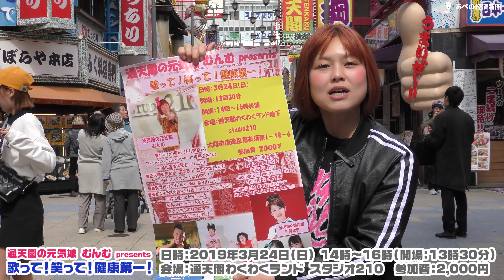通天閣の元気娘 むんむ presents 歌って！笑って！健康第一！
日時：2019年3月24日（日）14時～16時（開場：13時30分）
会場：通天閣わくわくランド スタジオ210　参加費：2,000円